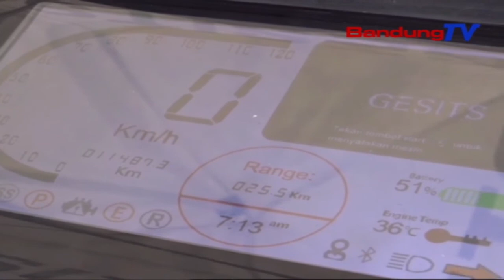DI TAHUN 2025 MASYARAKAT DITARGETKAN GUNAKAN 25 RIBU KENDARAAN LISTRIK